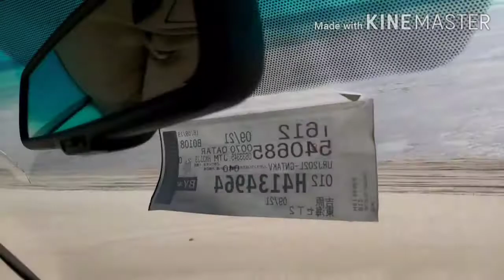Desert safari mesaieed,doha,Qatar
Qatar  desert safari

Qatar#doha#mesaieed#